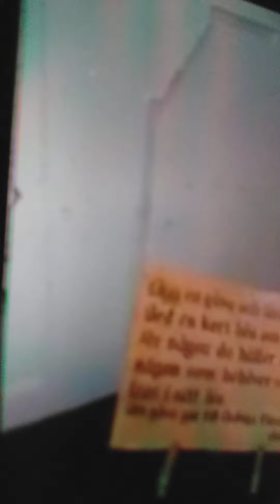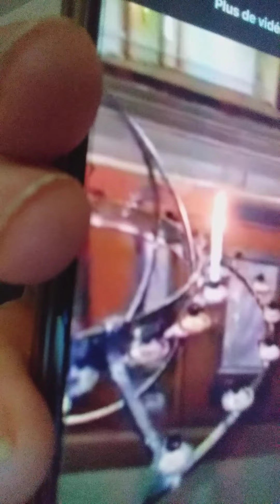شهرزاد كارولين زوجها يهودي و ابنتها من أصل اليهود